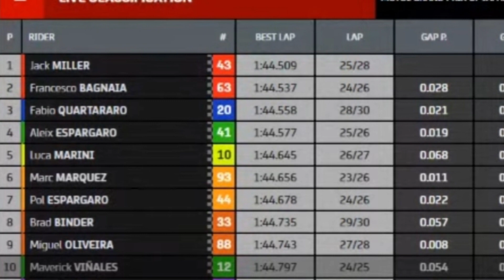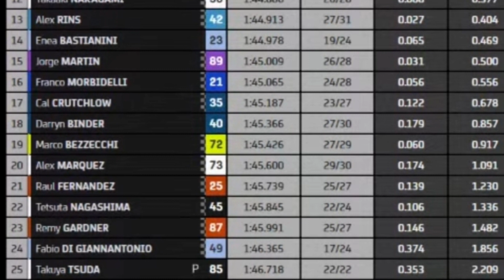Hasil Fp1 MotoGP Jepang 2022 - Jack Miller Tercepat pertama, Bagnaia kedua | MotoGP Jepang Hari ini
Jadwal MotoGP Jepang 2022

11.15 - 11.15 WIB: Moto3 FP1
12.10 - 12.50 WIB: Moto2 FP1
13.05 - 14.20 WIB: MotoGP FP1

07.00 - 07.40 WIB: Moto3 FP2
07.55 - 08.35 WIB: Moto2 FP3
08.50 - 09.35 WIB: MotoGP FP3
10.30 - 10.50 WIB: Moto3 Qualifying 1 (Q1)
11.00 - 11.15 WIB: Moto3 Qualifying 2 (Q2)
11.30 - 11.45 WIB: Moto2 Qualifying 1 (Q1)
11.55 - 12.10 WIB: Moto2 Qualifying 2 (Q2)
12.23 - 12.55 WIB: MotoGP FP4
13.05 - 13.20 WIB: MotoGP Qualifying 1 (Q1)
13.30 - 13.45 WIB: MotoGP Qualifying 2 (Q2)

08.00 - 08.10 WIB: Moto3 Warm Up
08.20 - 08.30 WIB: Moto2 Warm Up
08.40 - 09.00 WIB: MotoGP Warm Up
10.00 WIB: Moto3 Race
11.20 WIB: Moto2 Race
13.00 WIB: MotoGP Race

hasil motogp tadi malam,
motogp 2022 live,
motogp Jepang 2022,
Fp1 motogp Jepang,
Hasil Motogp Jepang 2022,

motogp 2022,
Jepang gp,
hasil fp1 motogp,
hasil gp jepang 2022,
hasil fp1 motogp Jepang 2022,
hasil fp1 motogp jepang 2022 hari ini,
gp Jepang terbaru hari ini,
hasil motogp hari ini,
hasil fp1 motogp 2022 hari ini,
hasil motogp Jepang 2022 hari ini,
hasil fp1 motogp Jepang hari ini,
hasil terbaru fp1 motogp Jepang hari ini,
hasil terbaru motogp hari ini,
motogp 2022 Jepang,
marc marquez,
fabio quartararo,
aleix espargaro,luca marini,
Pecco Bagnaia,